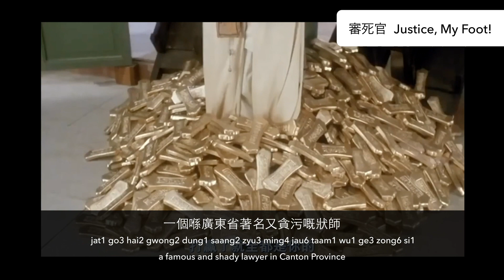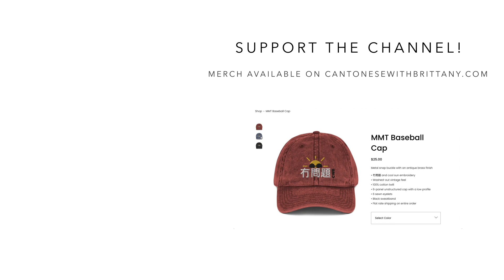5 Stephen Chow Comedies for Movie Night 🍿 (Intermediate Cantonese)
In this video, I present 5 of my favorite Stephen Chow movies. I can't believe I hadn't watched any of his movies until recently, they're so funny!

5 - Look Out, Officer!
4 - Justice, My Foot!
3 - Love On Delivery
2 - Shaolin Soccer
1 - Kung Fu Hustle

Don't worry if you don't get everything at first. You should watch each video multiple times until you can follow along without the English subtitles and write down any words you are struggling with. Over time, you'll piece everything together the same way you did with your native language. My goal is to build a complete Cantonese immersion course that will get you to the conversational level.